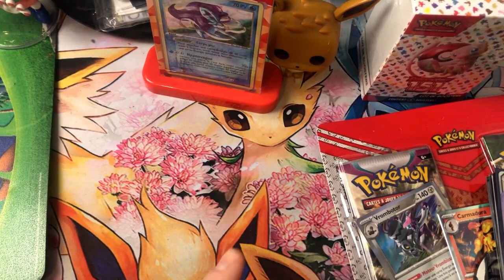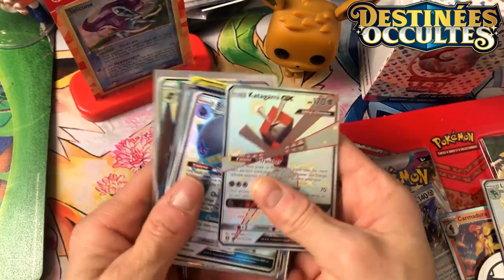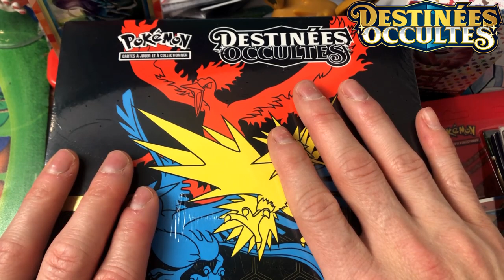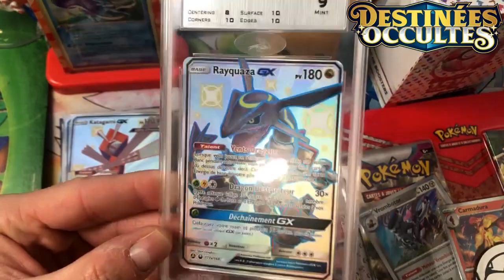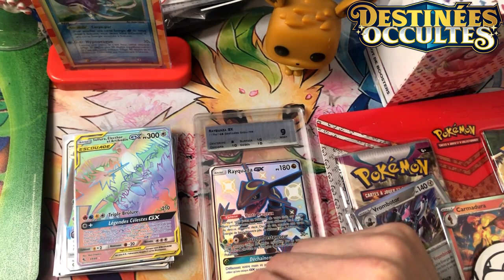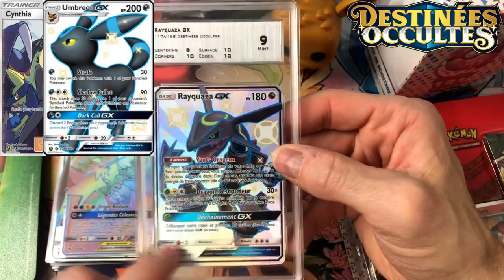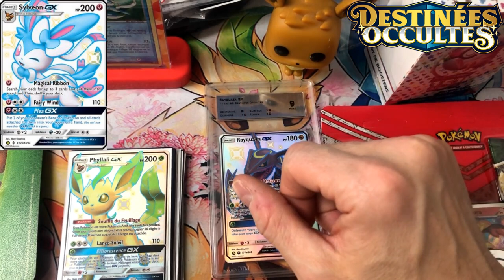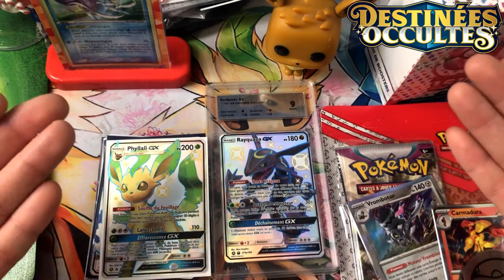La série Destinées Occultes le scellé et les cartes on en est ou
La série Destinées Occultes le scellé et la cartes on en est ou
une des plus belles serie de 2019